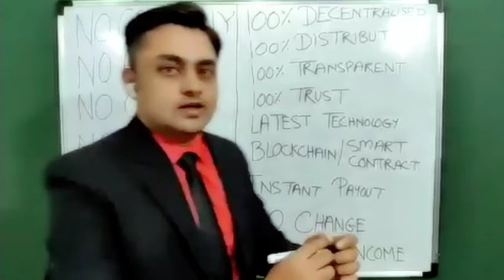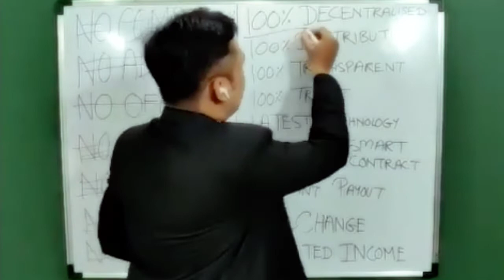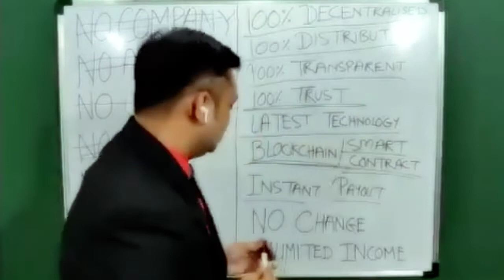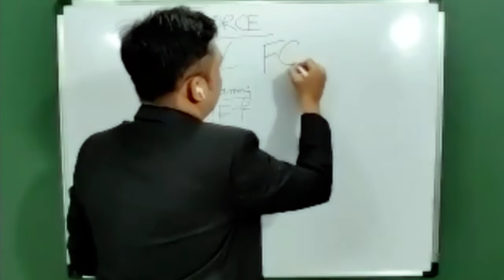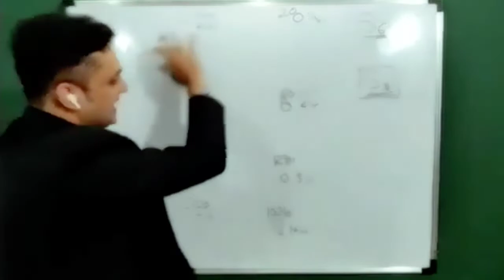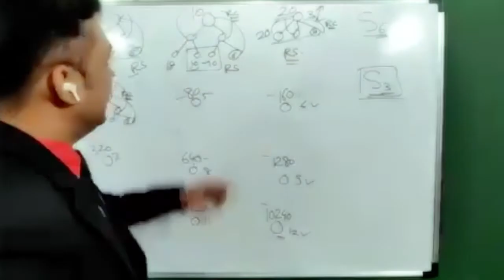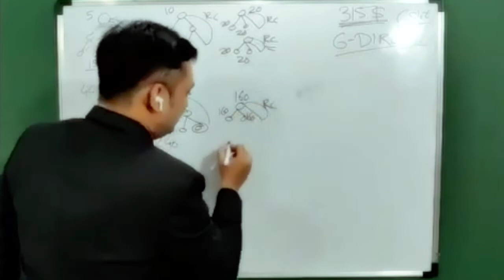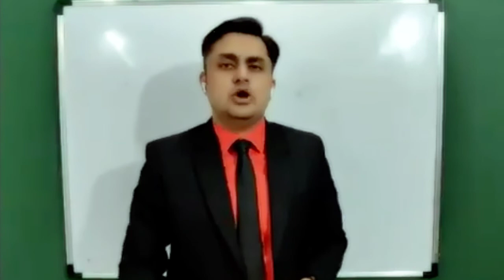META FORCE ज्वाइन किया तो करोड़पति बन जाओगे By Tabish sir 🌺🌺🌺🌺🎉🎉